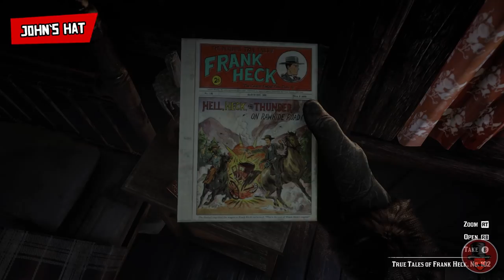5 Secrets You Didn't Know About #11 (Red Dead Redemption 2)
A list of 5 secrets you might've missed or didn't know about in Rockstar Games' Red Dead Redemption 2.